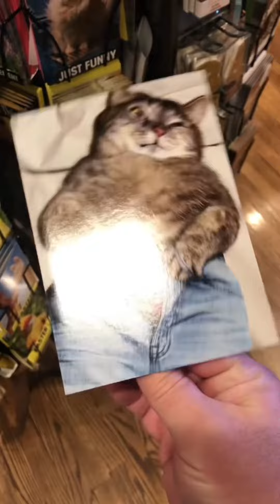Try not to laugh Funny animal compilation 2023🤔